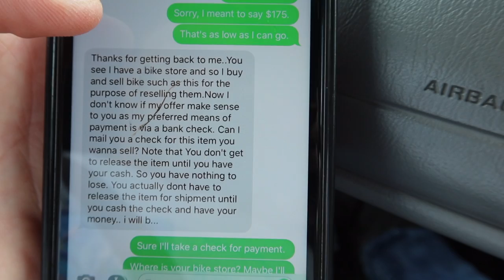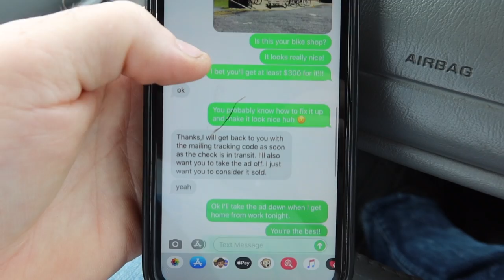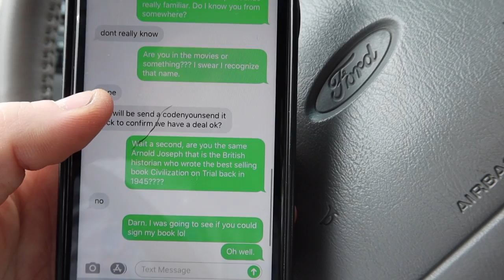Will Bank Cash a Check from a Craigslist Scammer???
Support Us: Thanks to everyone who helps keep this content going!

Facebook: Total Epicness (Skits) and Vlog Epicness (Shorter Vlog Clips)